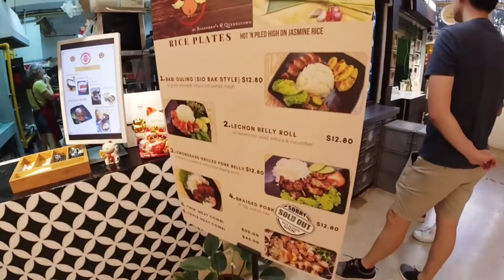Nights Out @Sprout Hub Singapore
Sprout Hub is one of Singapore's largest urban farms managed by City Sprout, is an urban farm for families to have fun and appreciate nature within an urban setting.

Venue: 102 Henderson Rd, Singapore 159562
Opening Hours: 10 am - 9 pm (Daily)